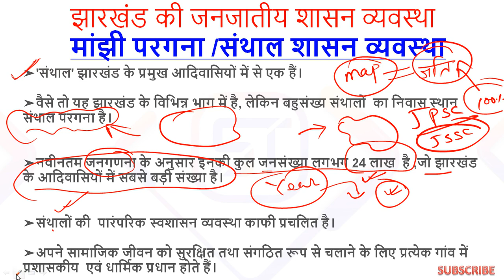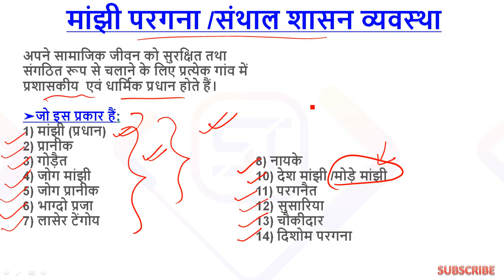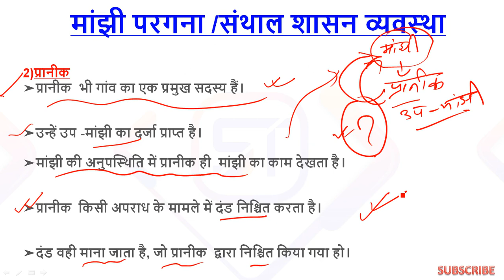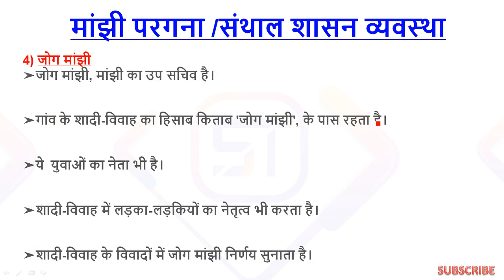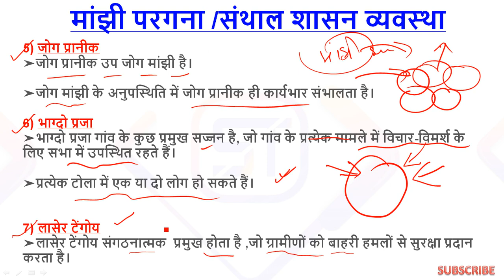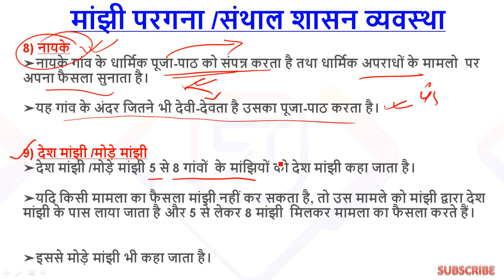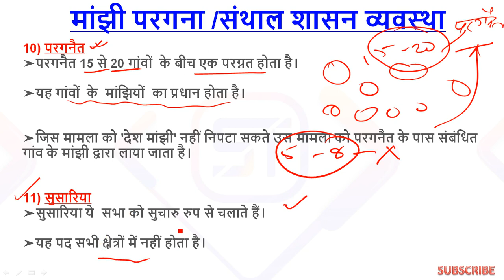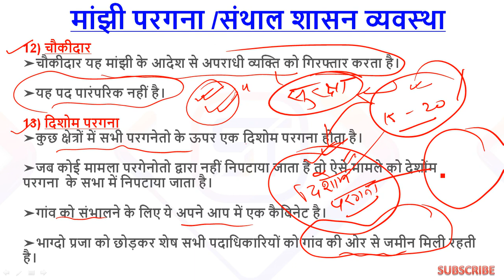मांझी परगना /संथाल शासन व्यवस्था │Majhi Pargana/Santhal Administration │JPSC│JSSC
MOST IMPORTANT FOR JPSC COMPETITIVE EXAM.
In this video lecture, Sandeep Kumar discuss some important Topics in Manjhi Pargana Administration for JPSC competitive examination 2021-22. The aspirants are advised to watch the entire video lecture for a better understanding to crack the examination.

1. Learn from your favorite Educator
2. Dedicated DOUBT sessions for all classes
3. One Subscription, Unlimited Access to Live Online Classes and Videos
4. Real-time interaction with best-in-class teachers
5. You can ask doubts in live online classes

JPSC PT/MAINS
SSC-CGL CHSL
UPSI
UPSC
JSSC
DELHI POLICE
JUNIOR ENGG.
ASSISTANT ENGG.

jpsc
jssc
study tips
study tips with sandeep sir
study tips